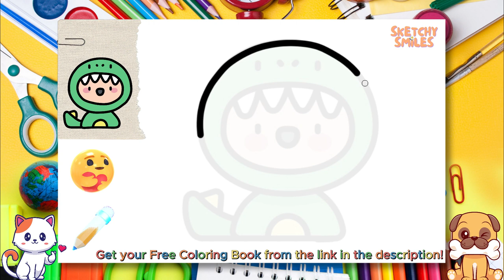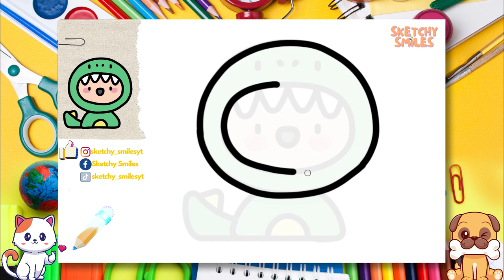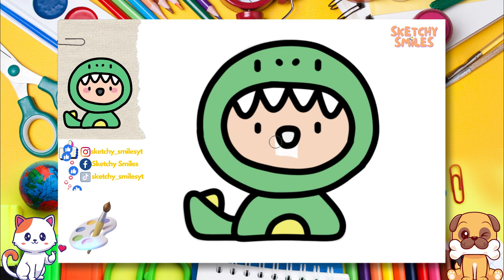How to Draw Crocodile Costume |Step by Step Drawing Tutorials for Kids |Learning Videos for Toddlers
✨ Let's draw and paint a cute Crocodile Costume step by step together! Join us and watch all of our easy step by step drawing tutorials for beginners and for kids! 👣

0:00 Intro 🎞️
0:20 Let's Start Drawing✏️
4:32 Let's Color Our Sketch 🎨
8:18 Congratulations! 🥳🎉🎈

cute drawing,
drawing tutorial,
drawing easy,
drawing art,
drawing and coloring,
Drawings,
Basic Drawings,
Simple Drawings,
Drawings Lessons,
Line Drawings,
Cute Drawings.
Easy Drawings,
Simple Drawings,
simpatico disegno,
tutorial di disegno,
disegno facile,
Disegnare,
Disegni di base,
Come disegnare,
Disegni semplici,
Come colorare,
Come colorare,
Disegni carini.
Disegni facili,
Disegni semplici,
Cosa disegnare,
süße Zeichnung,
Zeichnungs-Tutorial,
einfach zeichnen,
Kunst zeichnen,
Zeichnen und Ausmalen,
Ziehen,
Zeichnungen,
Grundlegende Zeichnungen,
Einfache Zeichnungen,
Zeichenunterricht,
Strichzeichnungen,
Nette Zeichnungen.
Einfache Zeichnungen,
Einfache Zeichnungen,
lindo dibujo,
tutorial de dibujo,
dibujar facil,
dibujos simples,
que dibujar,
joli dessin,
tutoriel de dessin,
dessin facile,
Dessiner,
Dessins,
Dessins de base,
Comment dessiner,
Dessins simples,
Comment colorier,
Comment colorier,
Dessins mignons.
Dessins faciles,
Dessins simples,
Que dessiner,
رسم لطيف
رسم تعليمي
الرسم السهل ،
فن الرسم
رسم وتلوين،
رسم،
الرسومات،
رسومات أساسية ،
كيف ترسم،
كيفية رسم جيد ،
رسومات الخط
كيف تلون ،
كيف تلون ،
رسومات لطيفة.
رسومات سهلة
رسومات بسيطة
Adım adım çizim,
sevimli çizim,
çizim öğretici,
kolay resim,
çizim ve boyama,
Çizmek,
Çizimler,
Temel Çizimler,
Nasıl çizilir,
Basit Çizimler,
çizim dersleri,
Çizgi çizimleri,
Nasıl Renklendirilir,
Sevimli Çizimler
Kolay Çizimler,
Basit Çizimler,
Sanat Dersleri,
Art school,
okul öncesi,
toddler activities,
kid activity,
çocuklar için aktivite,
kindergarden,
anaokulu,
Ne Çizilir,
desenho fofo,
tutorial de desenho,
desenho fácil,
Desenhar,
Desenhos Básicos,
Como desenhar,
Desenhos Simples,
Como Colorir,
Como Colorir,
Desenhos fofos.
Desenhos fáceis,
Desenhos Simples,